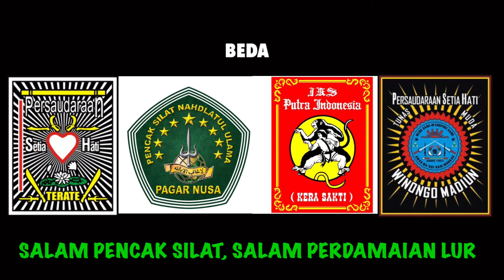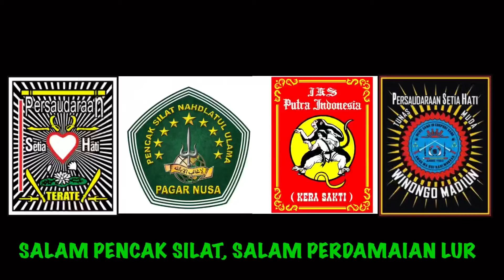KL4r!f!k4$! Okn*m Polisi Yang M3mb4L!k Panji K3b3$4r4n PSHT